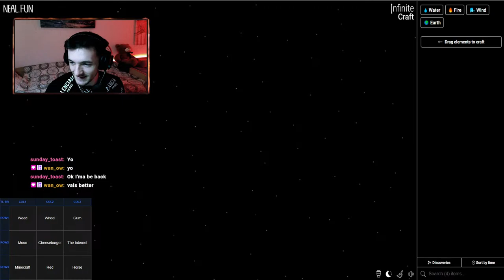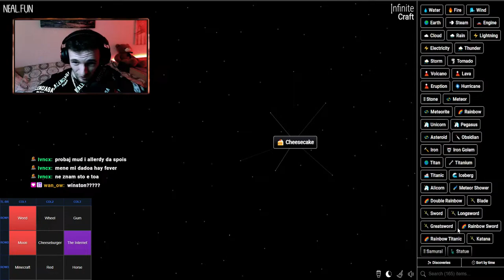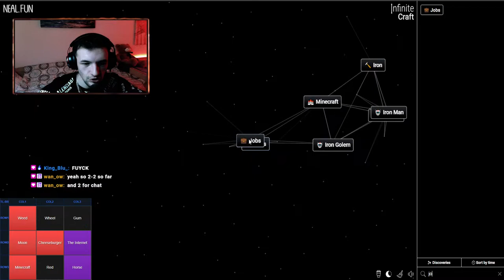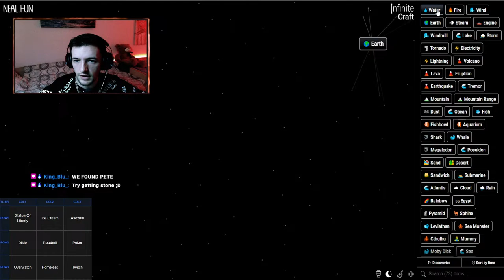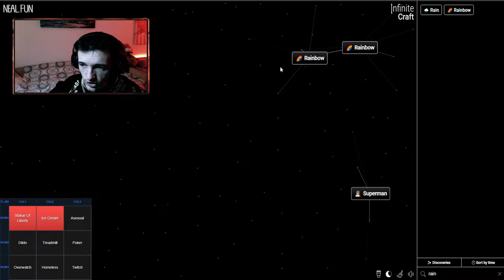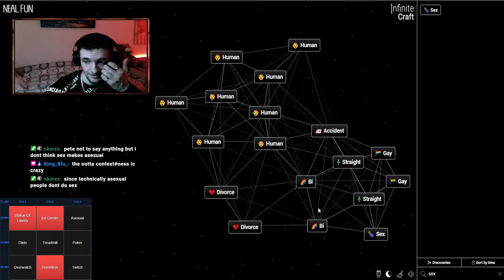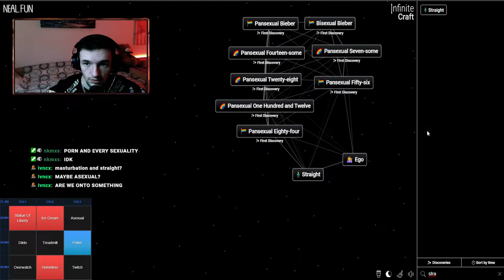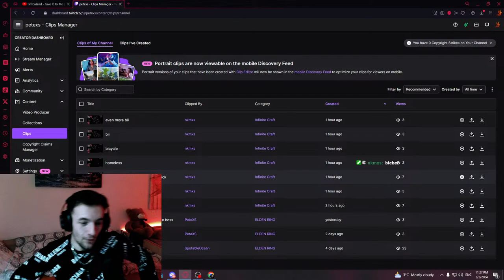🔴 RACING TO GET A 'CHEESEBURGER' IN INFINITE CRAFT 🔴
MAIN AUDIENCE IS ON TWITCH